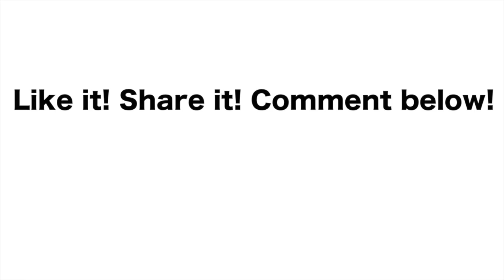Indiana Jones arrested for speeding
A man named Indiana Z. Jones was arrested in upstate new York for speeding.